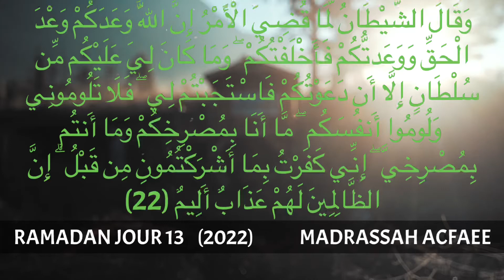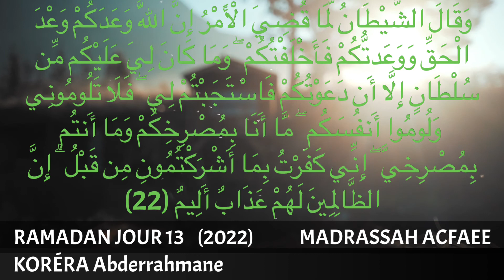KORÉRA Abderrahmane / jeudi 14/04/2022 jour 13 du Ramadan